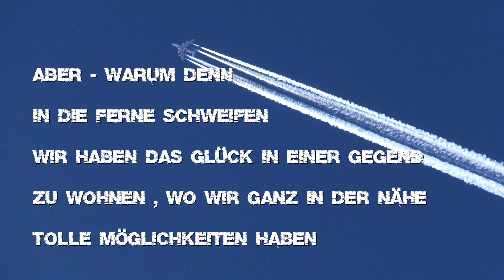2024 Wünsche .... 2023 12 30